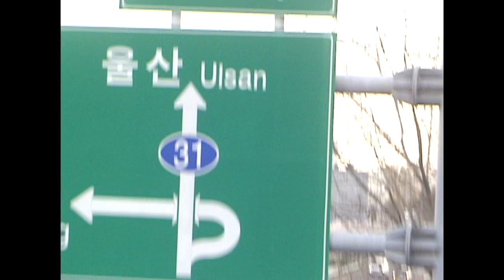RAW CUT: 윤현호 "대동여지도"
윤현호가 가진 특별한 재능은 스케이트보드가 쉬워 보이게끔 하는 것이다. 이런 재능에 짬밥까지 차니, 현호는 무르익을 대로 익어버렸다. 그 모습은 이한민과 전국을 누비며 완성한 ‘대동여지도’에서 여실히 보여줬다.

본편이 잘 팔릴만한 과일을 예쁘게 포장한 선물 세트였다면, 이번에는 당도가 최고조에 달한 사과 더미를 준비했다. 어쩜 이리 홍길동처럼 부지런히 전국을 누빌 수 있는지, 어떻게 하면 스케이트보드가 이리 쉬운 건지, 현호의 대답을 들어보자.

Filmed by Hotminator